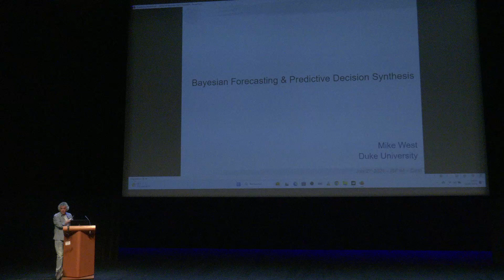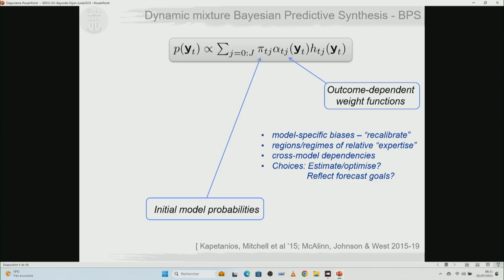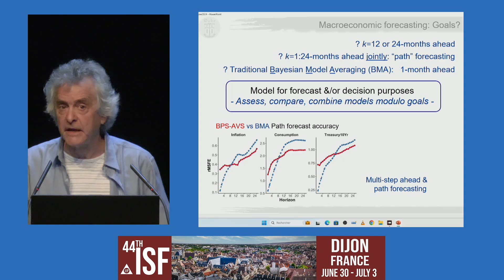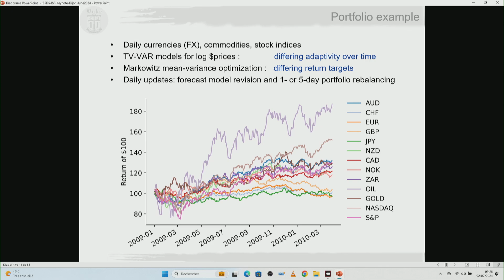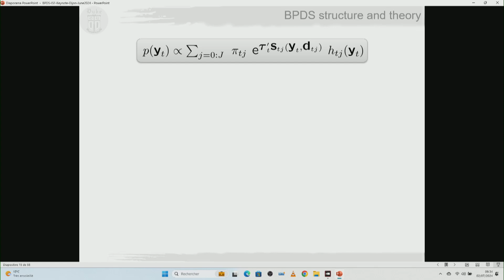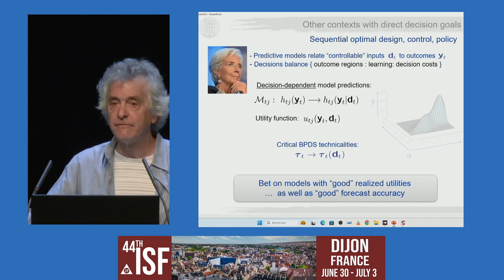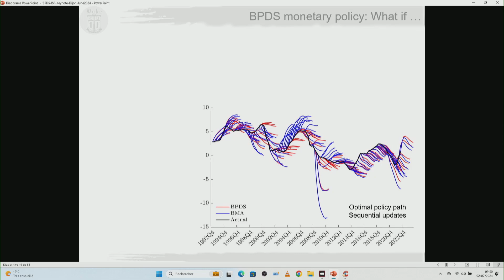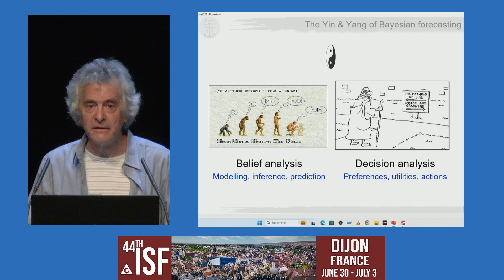Mike West, ISF 2024 Keynote Speaker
Presentation: Bayesian Forecasting and Predictive Decision Synthesis